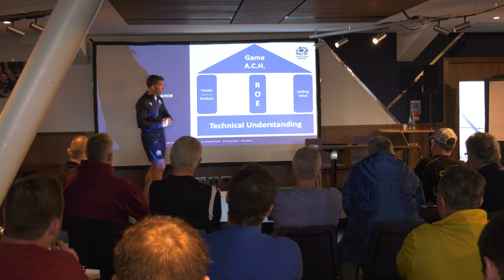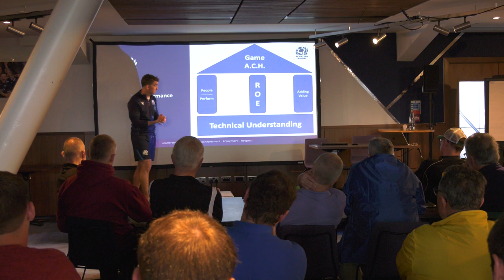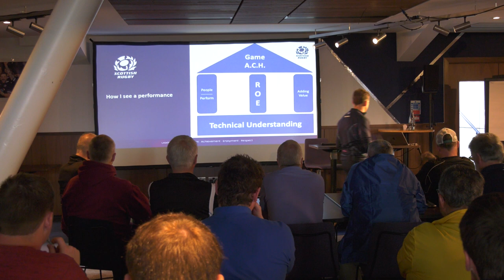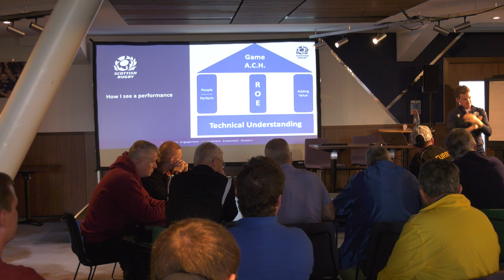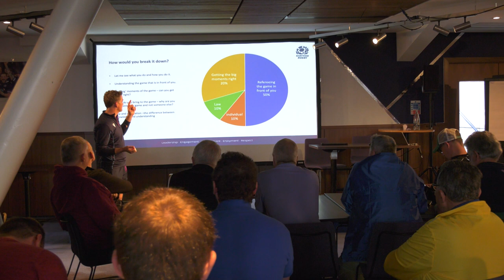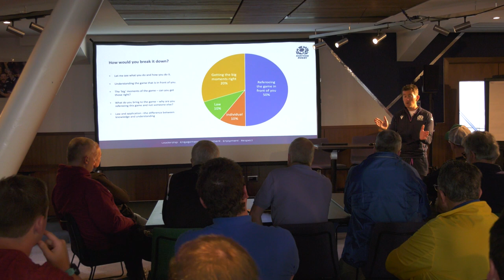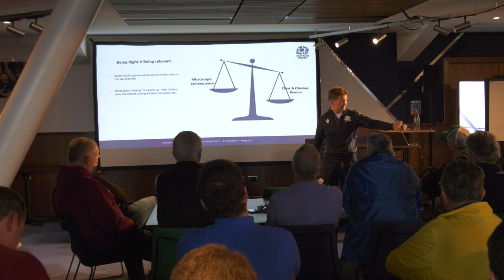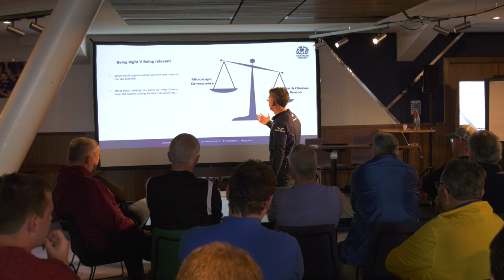Game Development Conference 2022 | JP Doyle - What Makes A Good Referee?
JP Doyle delivers his presentation on 'What Makes A Good Referee?' at the Game Development Conference 2022.